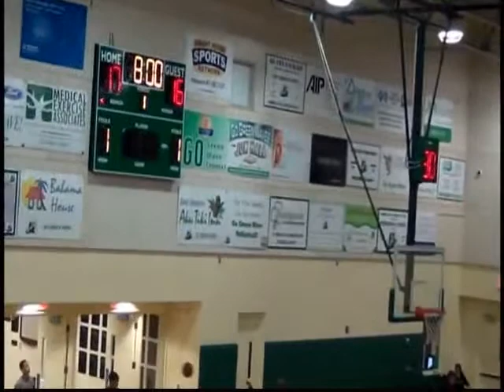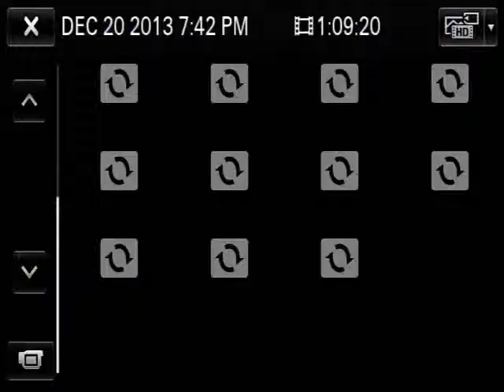Lake Brantley vs. Father Lopez 2014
Nick Martin #23 19 pts 3 reb 4 ast 3/6/ 3pointers 6/7 ft 2 st 1 block